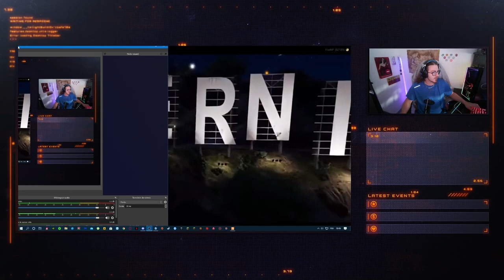(GTA RP) Frank ep21